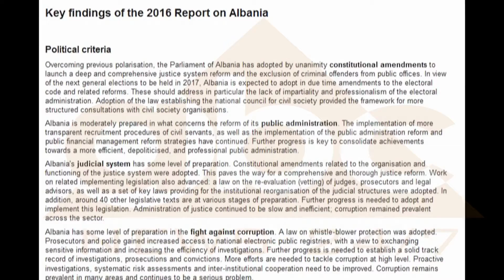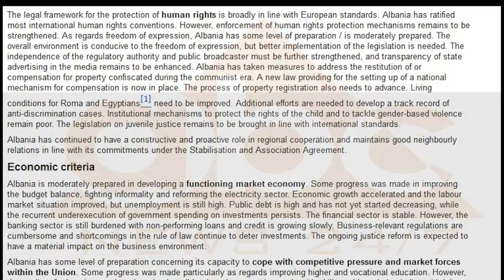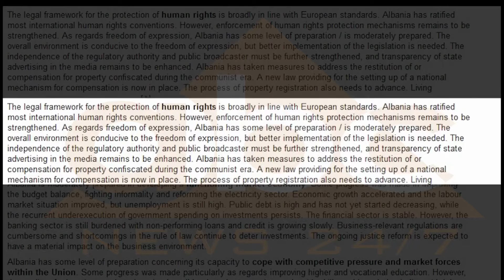KOMISIONI EUROPIAN REKOMANDON HAPJEN E NEGOCIATAVE | ABC News